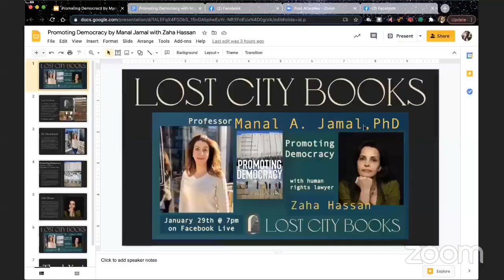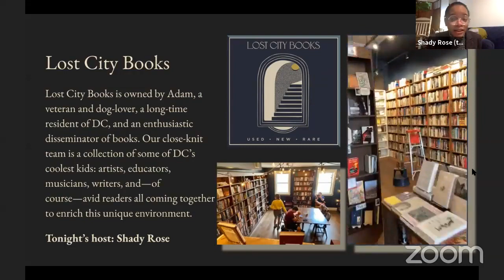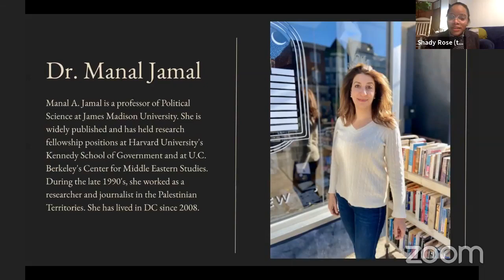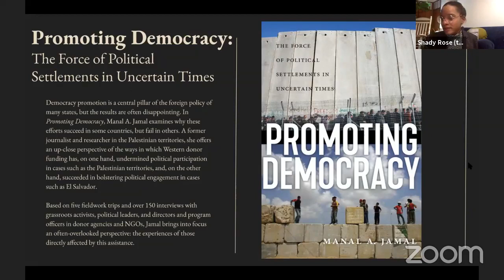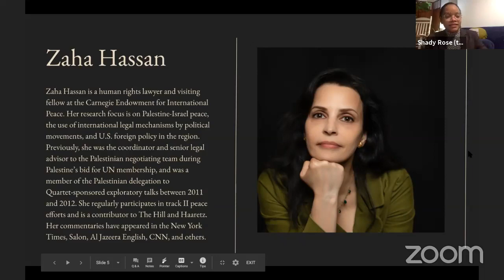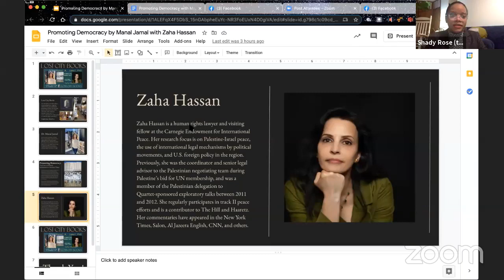Author Talk: Promoting Democracy by Professor Manal A Jamal with guest Zaha Hassan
About Promoting Democracy:

Democracy promotion is a central pillar of the foreign policy of many states, but the results are often disappointing. In Promoting Democracy, Manal A. Jamal examines why these efforts succeed in some countries, but fail in others. A former journalist and researcher in the Palestinian territories, she offers an up-close perspective of the ways in which Western donor funding has, on one hand, undermined political participation in cases such as the Palestinian territories, and, on the other hand, succeeded in bolstering political engagement in cases such as El Salvador.

Based on five fieldwork trips and over 150 interviews with grassroots activists, political leaders, and directors and program officers in donor agencies and NGOs, Jamal brings into focus an often-overlooked perspective: the experiences of those directly affected by this assistance. Promoting Democracy makes an important and timely argument about how political settlements ultimately shape democracy promotion efforts, and what political choices Western state sponsored donors can make to maximize successful outcomes in different contexts across the world.

Manal A. Jamal is a professor of Political Science at James Madison University. She is widely published and has held research fellowship positions at Harvard University's Kennedy School of Government and at U.C. Berkeley's Center for Middle Eastern Studies. During the late 1990's, she worked as a researcher and journalist in the Palestinian Territories. She has lived in DC since 2008.

Zaha Hassan is a human rights lawyer and visiting fellow at the Carnegie Endowment for International Peace. Her research focus is on Palestine-Israel peace, the use of international legal mechanisms by political movements, and U.S. foreign policy in the region. Previously, she was the coordinator and senior legal advisor to the Palestinian negotiating team during Palestine’s bid for UN membership, and was a member of the Palestinian delegation to Quartet-sponsored exploratory talks between 2011 and 2012. She regularly participates in track II peace efforts and is a contributor to The Hill and Haaretz. Her commentaries have appeared in the New York Times, Salon, Al Jazeera English, CNN, and others.

Promoting Democracy is available at Lost City Books!